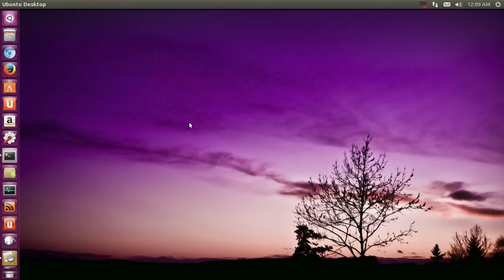#1 Reason for a Windows user to try Linux